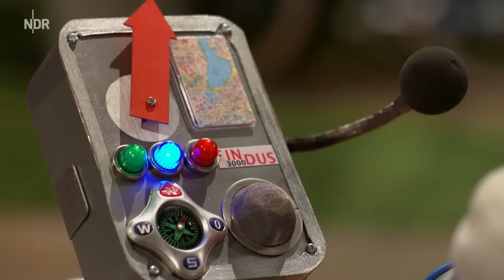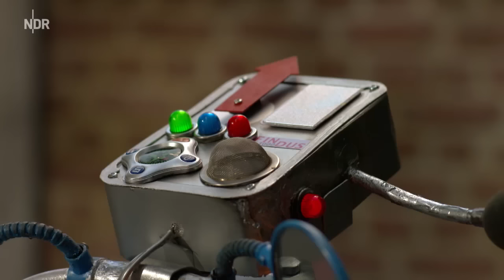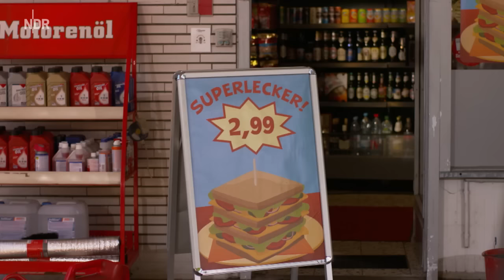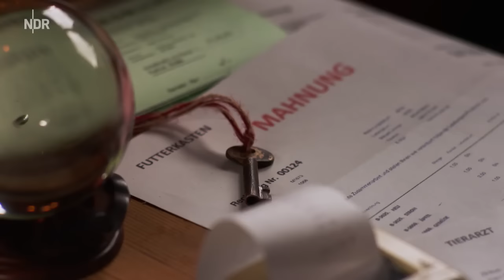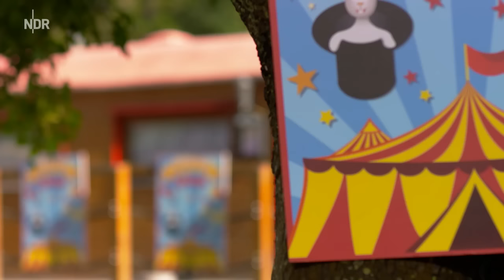Eine Möhre für Zwei: Film - Alarm im Zirkus | Sesamstraße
Bei einem Ausflug wird Günni, das Klo von Wolle und Pferd, entführt! Die Spur führt in einen Zirkus. Gelingt es Wolle und Pferd ihren Freund zu befreien? Hier könnt ihr den neuen Film sehen.